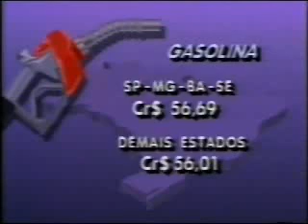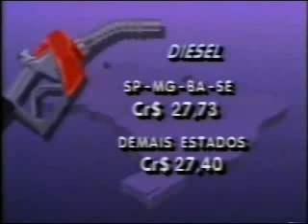JORNAL DA GLOBO - RARIDADE 1990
FATIMA BERNARDES E WILLIAM BONNER